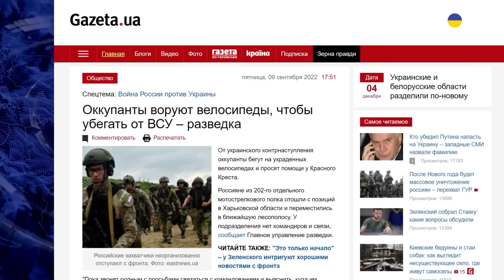💩Ваш сын не погиб, а уснул и не проснулся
Украинская служба безопасности опубликовала очередной перехват телефонного разговора, где оккупант рассказывает, что на самом деле происходит в российской армии. Кроме того, что российские солдаты массово гибнут на фронте – они еще и умирают от рук своих же коллег. От чего на самом деле умирают российские военные даже не доехав до линии фронта? Как над ними издеваются их же сослуживцы? А также почему кремль пытается сэкономить и скрывает от родственников солдат причины смертей мобиков? Смотрите прямо сейчас!